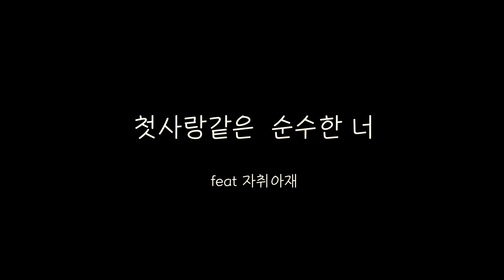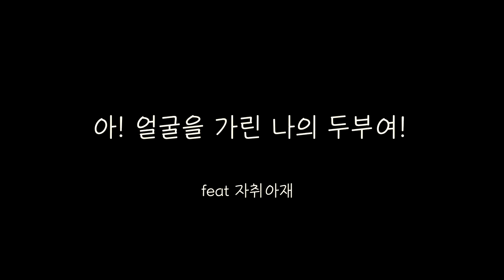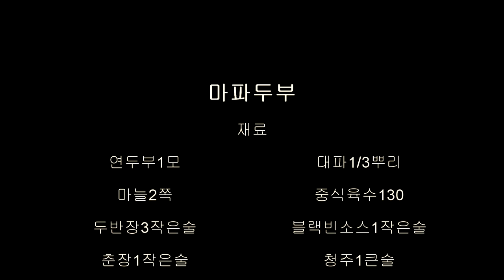마파두부 뚝배기 [麻婆豆腐][asmr][Mapo Tofu][자취아재TV]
뚝배기 마파두부 麻婆豆腐 입니다.
This video is about how to make Mapo Tofu served in Korean traditional ceramic bowl.
미약하지만 asmr도 한번 도전해보았습니다.
평소와 조금다르게 만들어보았습니다.
백종원 씨 티비를 보고 영감을 받아서 만들어봤네요.
＊타이틀에 한자가 조금 잘못되었네요. 이해해주세요. ^ㅆ^
상세한 레시피는 아래 링크를 통해 보실수있어요.

Thank you for visiting my YouTube channel, Jachi Ajae.  I am a food creator who shares helpful information and tips about cooking, restaurants, and many food related subjects.  In this YouTube channel, most of the videos talk about How-to-cook of Jachi Ajae(myself), basic cooking skills, Korean, Chinese, and Japanese cooking and food, and pastry.

자취아재후원계좌 카카오뱅크 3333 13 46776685 (자취아재)